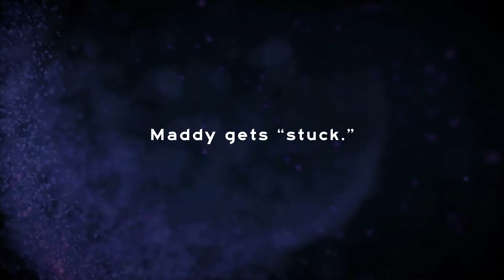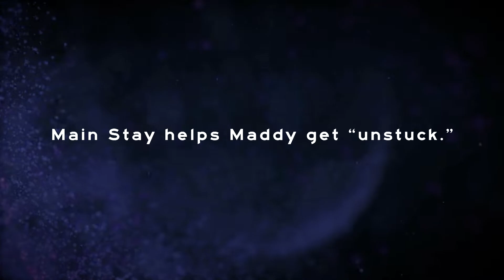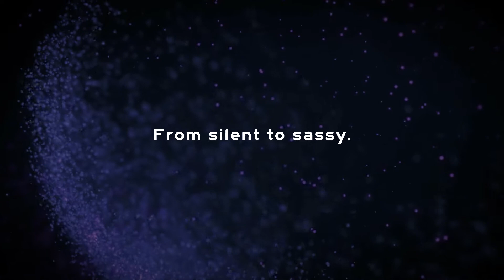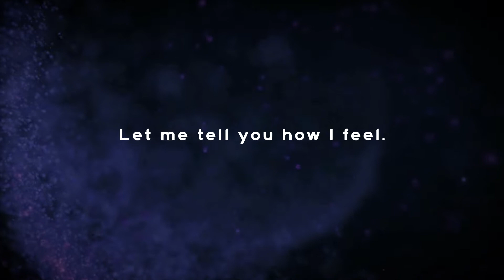Maddy gets "unstuck" thanks to Main Stay Therapeutic Farm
Maddy, in her early 20's, was living an active life as an adult with cognitive disabilities. Then, after experiencing a family trauma, "she just got stuck...and wouldn't speak," says her mother, Dawn. Meet Dawn and Maddy, as they share how her horse Chip and instructor Brittany, brought laughter and communication back into Maddy's life.

Main Stay Therapeutic Farm offers therapeutic riding, equine assisted learning and animal assisted therapy to children and adults with physical, cognitive, social and emotional disabilities. Main Stay has helped thousands of people since 1987 challenge their bodies, embrace possibilities and renew their spirits.